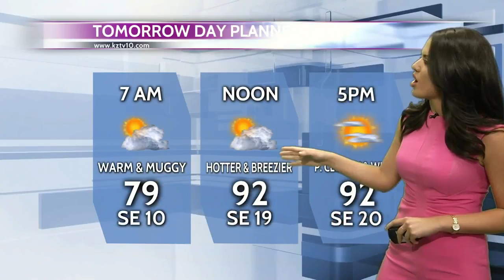Action 10 Weather June 11th, 2018